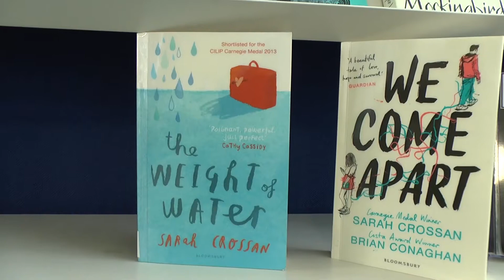Post-Primary Subsidiary: English